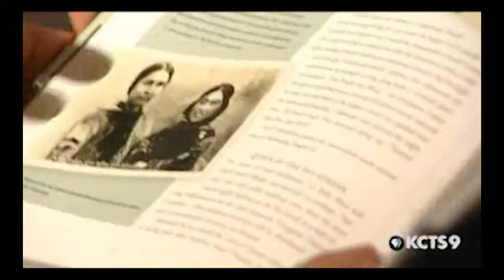The gold rush | History Cafe